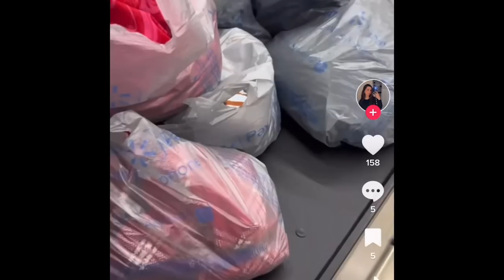I CAN’T BELIEVE WALMART CUSTOMERS MUST PAY TO SHOP…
Thank you for helping me reach 60K

❤️ PLEASE HELP ME REACH MY NEXT GOAL OF 70,000 Family (Cuzzins) members by hitting the SUBSCRIBE BUTTON, watch some videos all the way through and hit the like button and HELP ME GET OVER 2500 likes on EACH VIDEO

TIME STAMP
00:00 introduction
00:29 music intro
00:40 Walmart charging more money for using ahipping cart